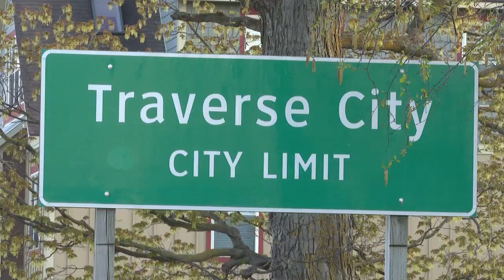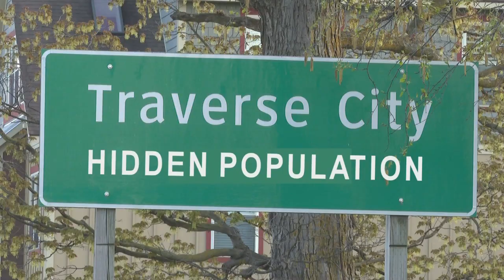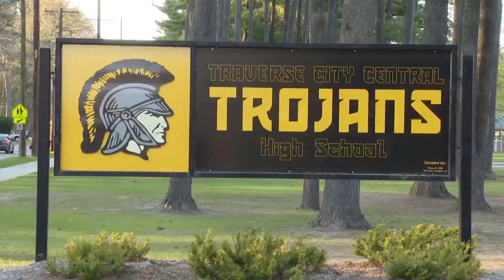Shedding light on Traverse City's hidden population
You may be aware that there are roughly 250 adults experiencing homelessness in the greater Grand Traverse-area.

What you might not know is that there are more than 350 students who are also facing homelessness.

These young people are often overlooked and hidden in our communities.